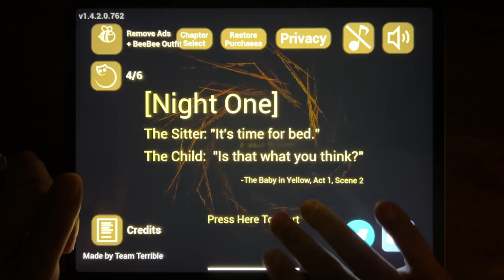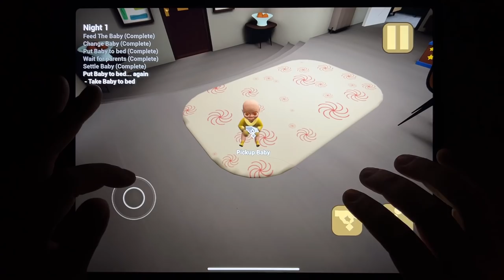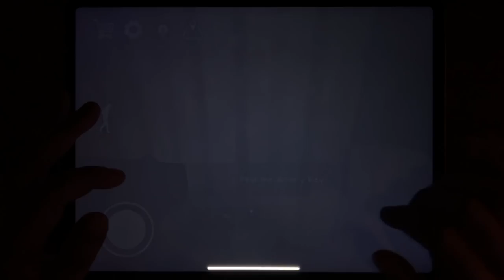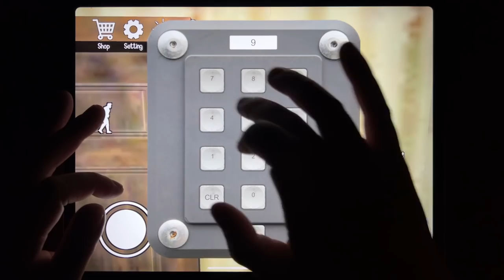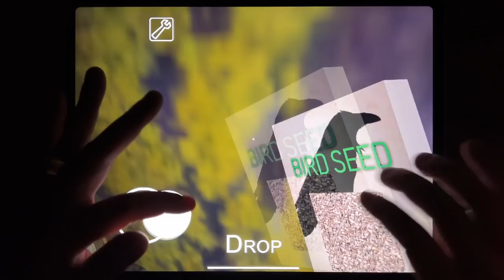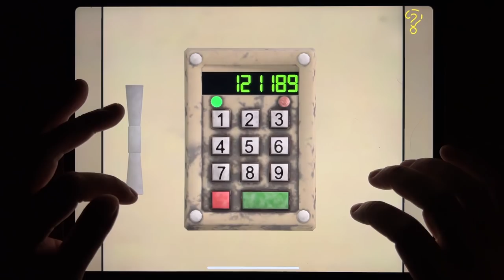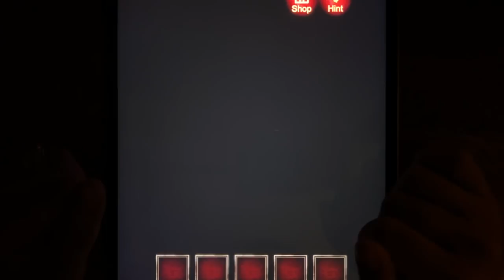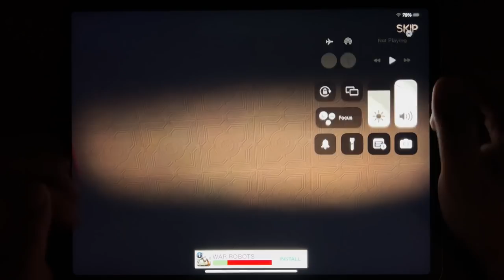Baby In Yellow, Granny Chapter Two, Horror Clown Chapter 1, Granny, Death Park 2, Madhouse 13..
Baby In Yellow, Granny Chapter Two, Horror Clown Chapter 1, Granny, Death Park 2, Madhouse 13, Paper Bride, Death Park